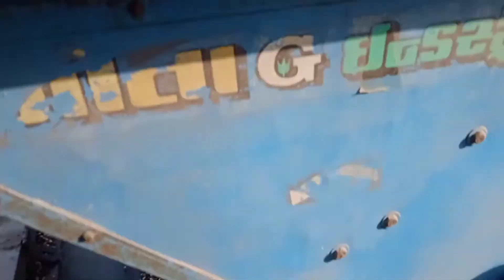geeta industries || grain cleaning machine || soybean cleaning machine